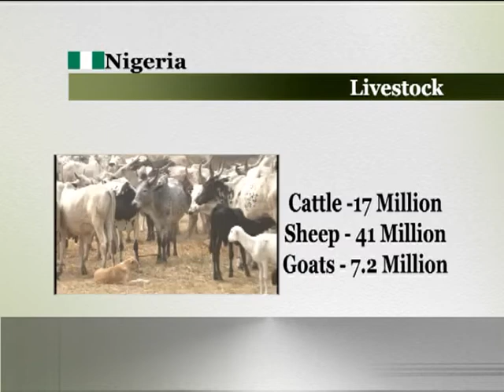Animal Tagging; Panacea For Cattle Rustling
Dynamic and importance of agro ict solution have been identified as a panacea for the various challenges militating against the agricultural sector.
Adebola Brooklyn Sunday takes a look at the usage of information technology to tackle cattle rustling in Nigeria.